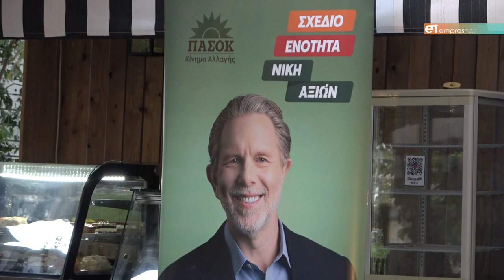Γερουλάνος: Μπορώ να εγγυηθώ την ενότητα του ΠΑΣΟΚ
Μήνυμα του υποψήφιου προέδρου του ΠΑΣΟΚ από την Λέσβο